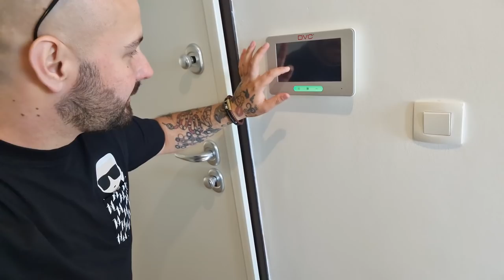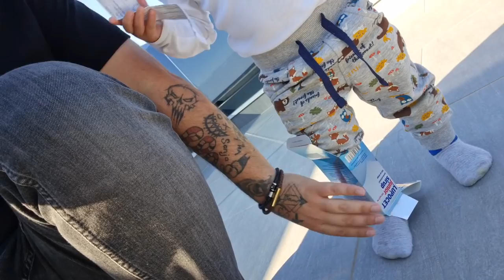To lahko kupi samo Sanjin OF🤍💙 *MILIONI*